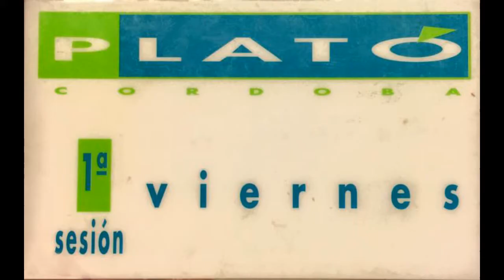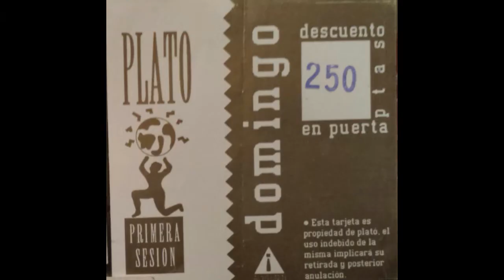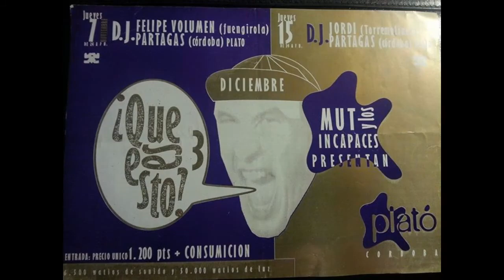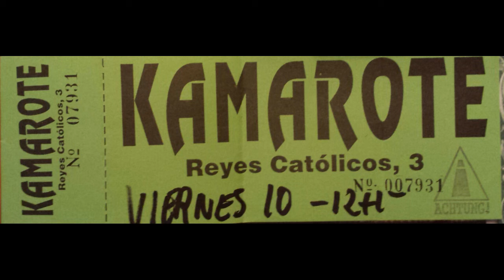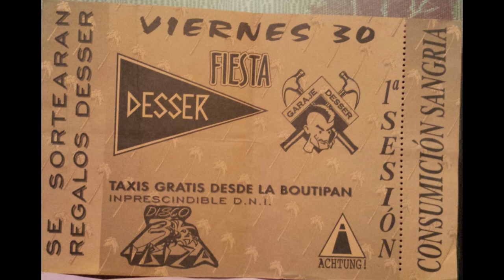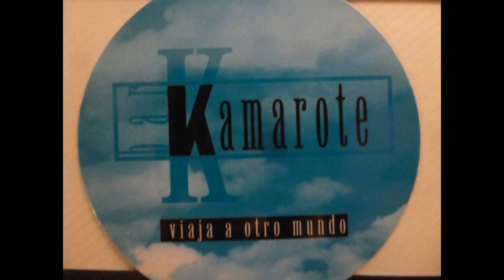GTO - Chew em up |Discoteca Plató Córdoba| 1994